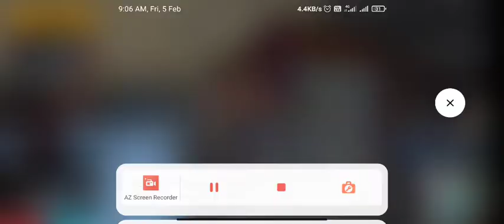SUPER## FAST #ONE TAP HEAD SHOT##// FREE FIRE LIVE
pc gamer

pc gamer

 Free Fire Id Name:- ajjubhai94 (India Region)

Contents in this video. Its Just For Fun And Entertainment Only. 📝 Note: Es Gameplay me Noob or Pro Do no Ko mara gaya he agar aapko noob se dikkat he to aap video leave karke ja sakte he, ae video entertainment ke liye banaya gaya he es me ham apni proness or noobness nhi dikha rahe he or ae sab mene hindi me likha he taki aap samaj sake or ha es gameplay ko emulator me khela gaya he, Ae sab read karne ke bad bhi aapko koy dikkat he to sorry or ae koy attitude me aake nahi likha he mene.

2017